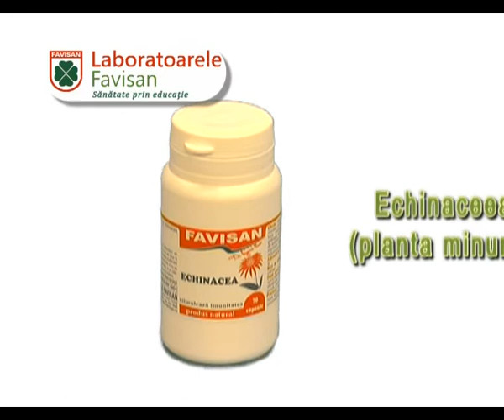Spot Favisan program de iarna v1